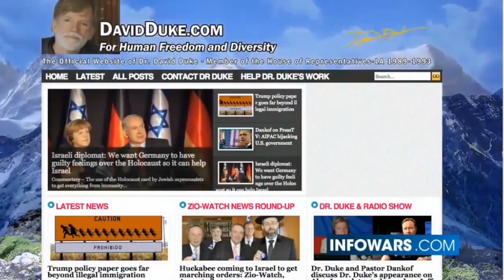Alex Jones Debates David Duke, 'Jewish Question' Becomes Contentious